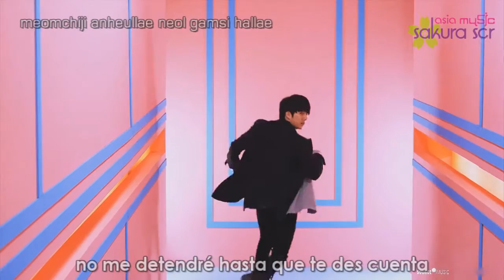Kan Mi Youn - Paparazzi